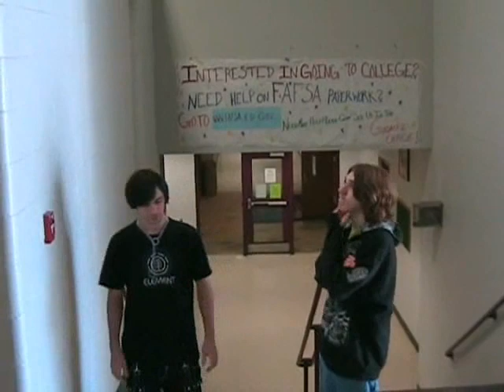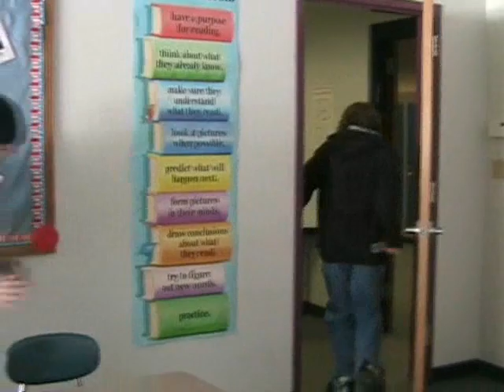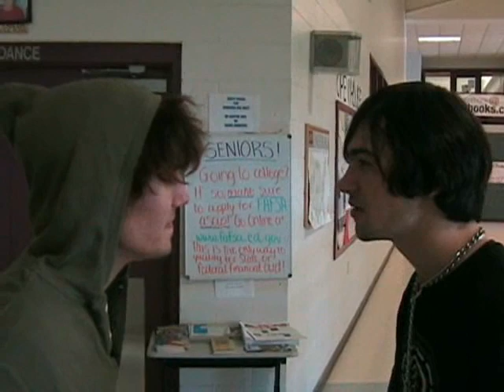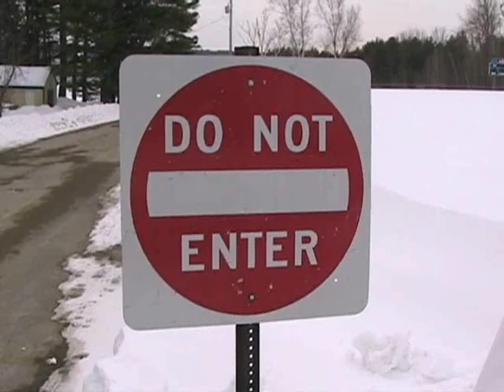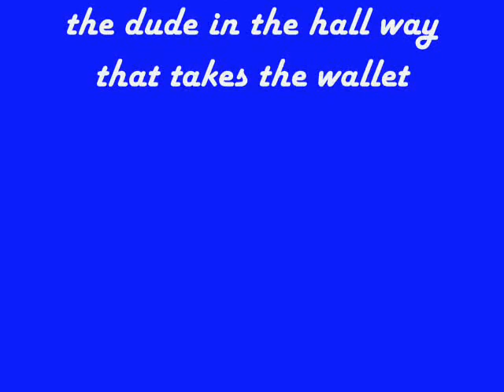Dude Where's My Wallet?!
class project for visual media

it was supposed to be about a minute in a half long but we went like 3 minutes over but me and my group are happy with it!

NO NEGATIVE COMMENTS OR YOU WILL BE BLOCKED SO DONT WASTE YOUR FUCKING TIME!

Enjoy! =D